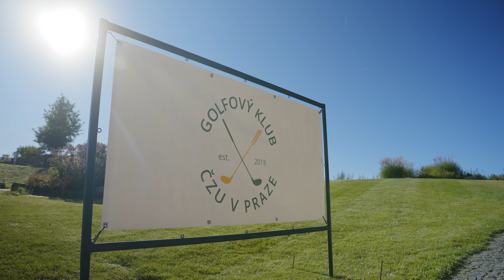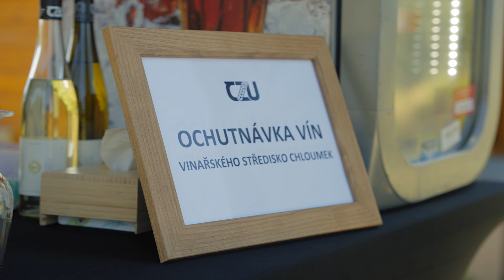Golfový turnaj o pohár ČZU - Kácov 2. 9. 2022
Čtvrtý ročník golfového turnaje o pohár ČZU se konal 2. září 2023 na hřišti Panorama Golf Resort v Kácově.